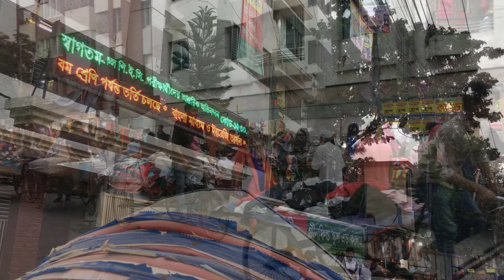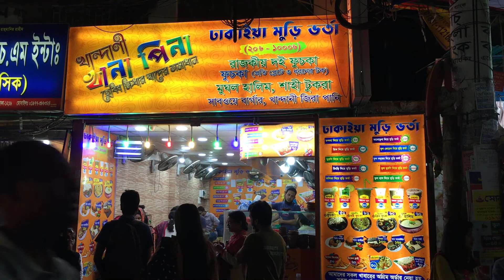২০০ টাকার পেঁয়াজ ৪৫ টাকা || Onions of 25 rupees 5 Taka || DHAKA BANGLADESH || RASEL JUKTIBADI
২০০ টাকার পেঁয়াজ ৪৫ টাকা  কেমন লাগলো কমেন্ট করে জানান।কে কোন দেশ বা জেলা হয়ে দেখছেন?  Comment what it looks like. Do you see any country or district?  মিরপুর ১০ ঢাকা।আবারও অনুরোধ করছি,একটি কমেন্ট করে জানাবেন,যদি সময় থাকে,সবাইকে অনেক শ্রোদ্ধা।